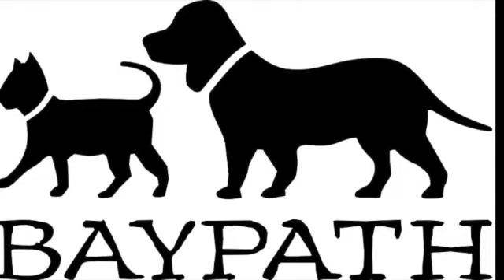Starbright August 2021 SD 480p